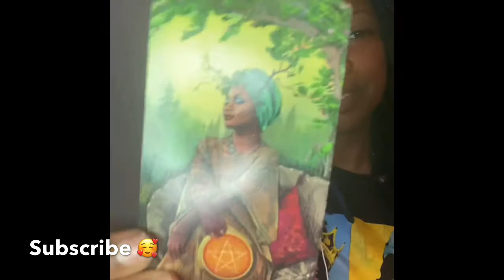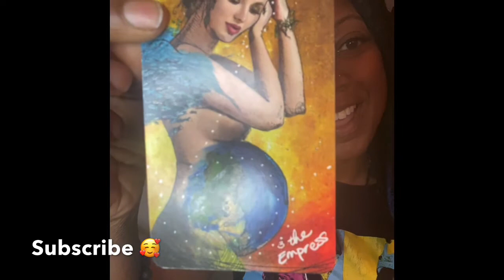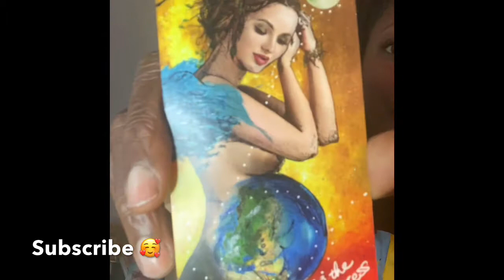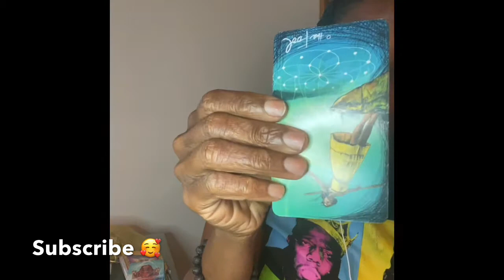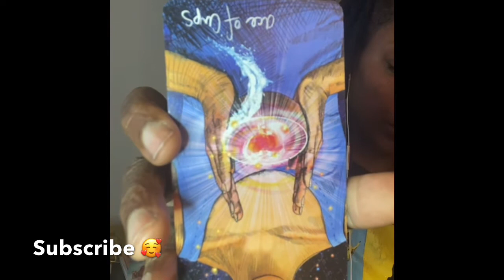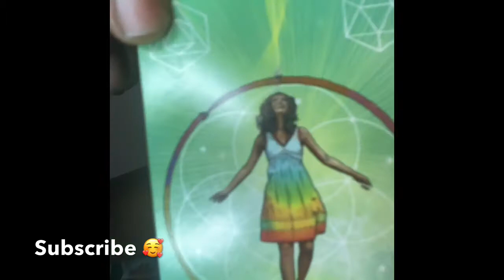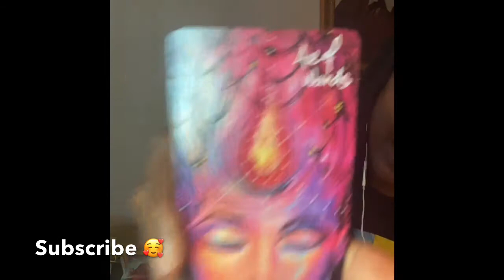Twin Flames Energy Reading! Union is Closer then close!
I Welcome & thank you in advance for your positive vibes! ☀️.

This is a collective reading. Some messages in this video might not resonate with you. Take what you need & leave the rest.

Love Offerings Welcomed! Thank you in advance 🙏🏾. Your support builds my community & contributes to my PhD.